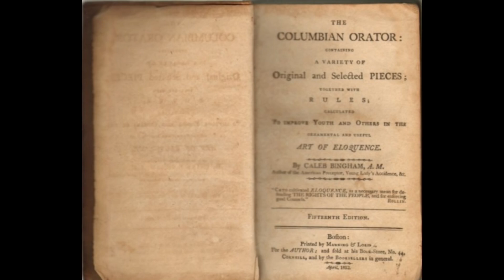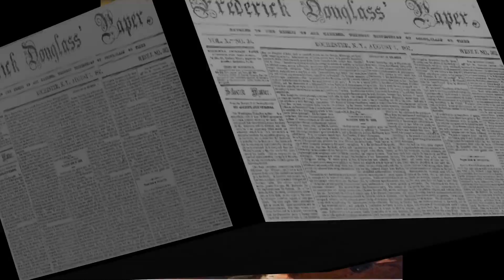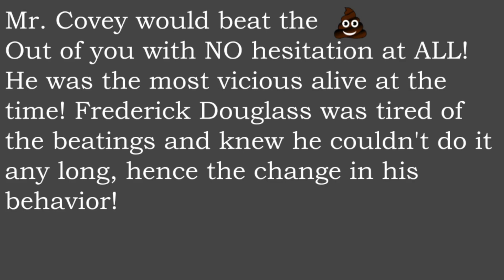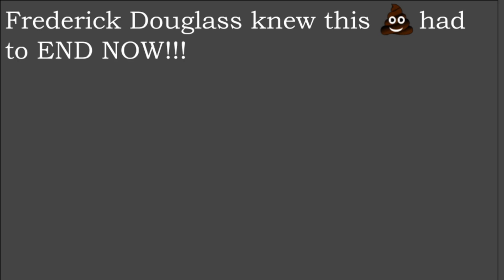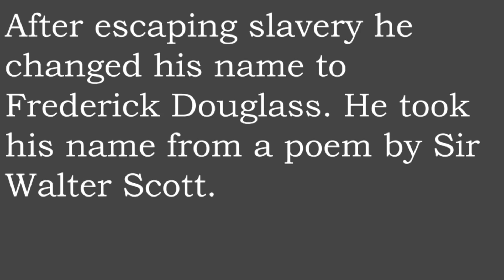Frederick Douglass: The Brawl to End Them All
Video by: History With No Chaser